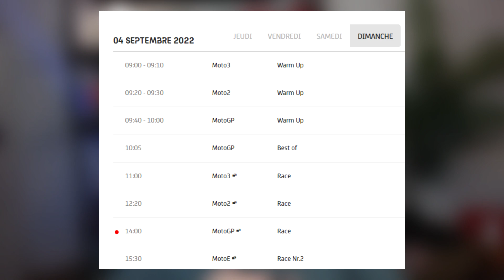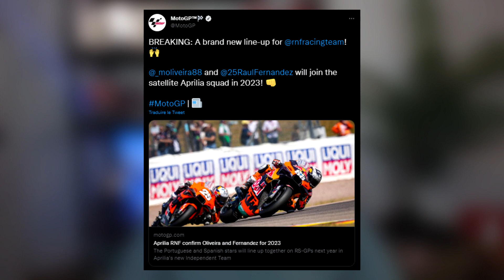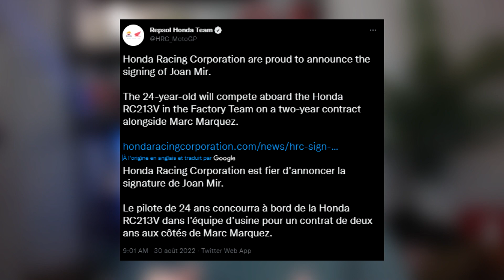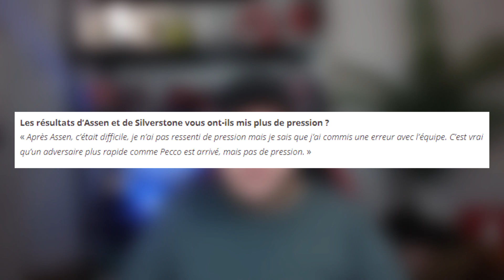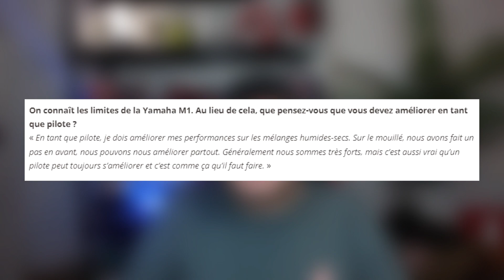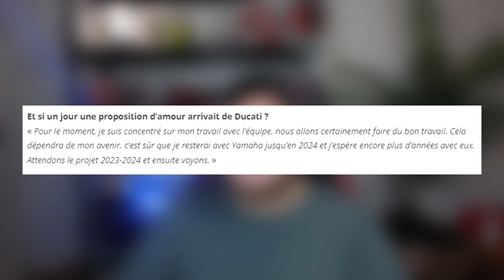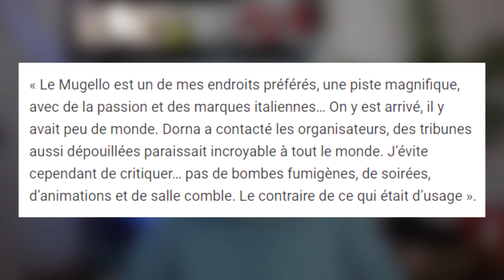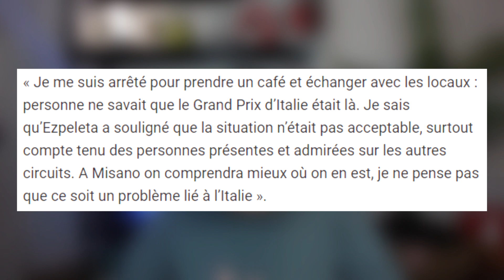De GROS TRANSFERTS Officialisés ! Fabio parle de Ducati, la Yamaha 2023, la Pression... (MotoGP)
Dans cet épisode d'Actu, on parle des grosses officialisations de Transferts ! (Joan Mir, Miguel Oliveira, Raul Fernandez, Pol Espargaro, Augusto Fernandez...) on continue avec la grosse interview de Fabio Quartararo qui nous parle de beaucoup de choses ! Puis, on termine par les propos d'Hervé Poncharal sur les circuits en italie.

Réseaux

Tags

Liens

00:00 - Intro
00:17 - Sujet 1
00:54 - Sujet 2
03:06 - Sujet 3
04:29 - Sujet 4
09:51 - Sujet 5